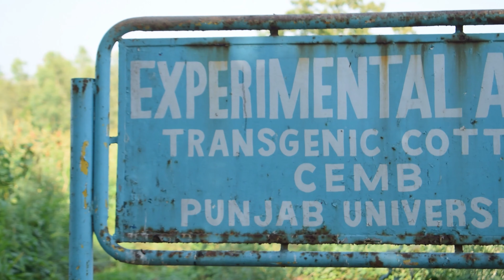Punjab University Experiment On Plants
Punjab University Experiment On Plants is an excellent resource for students seeking to understand plant physiology. The website provides access to plant tissue, physiology experiments, images, and videos. The photos and videos are excellent resources for students who want to learn more about plant physiology.